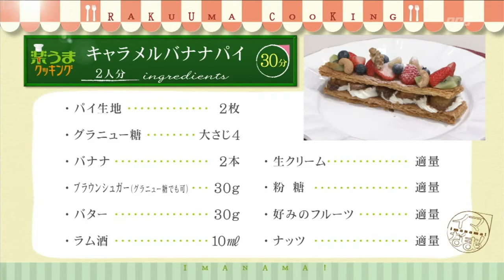楽うまクッキング-キャラメルバナナパイ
おいしく簡単にできる料理を紹介しています！今週のテーマは「手料理でお返し！ホワイトデー料理」です。